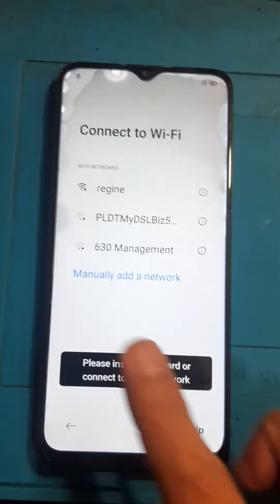Realme 5i Unlock Frp / Google account Via secret code!!!